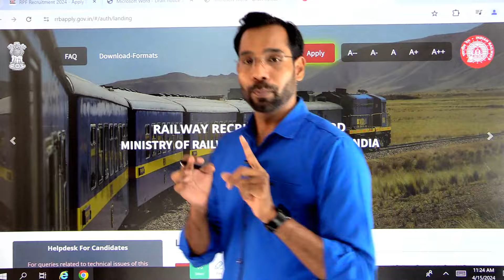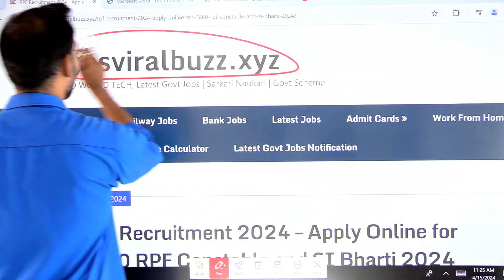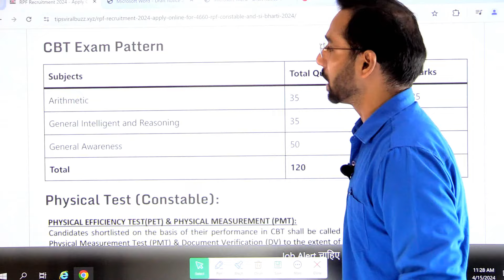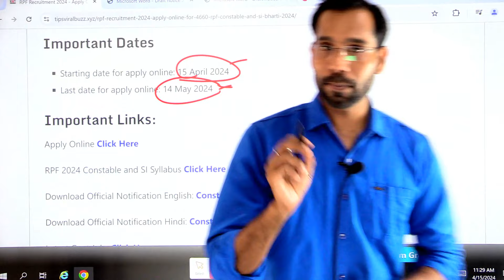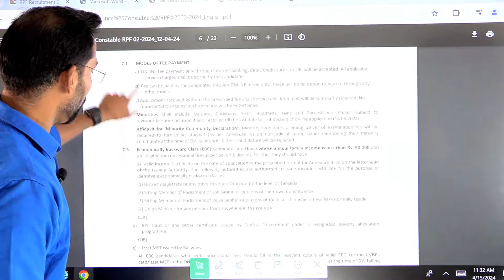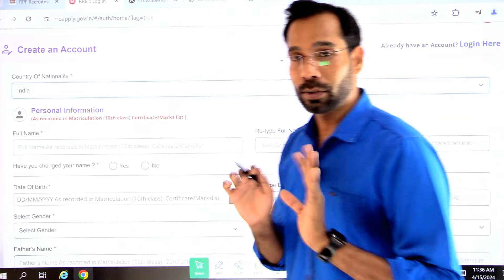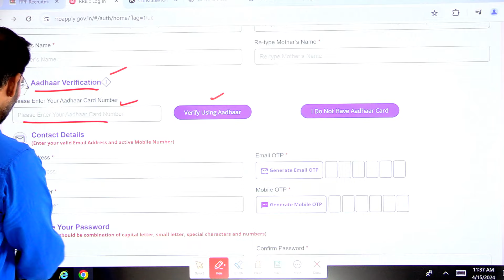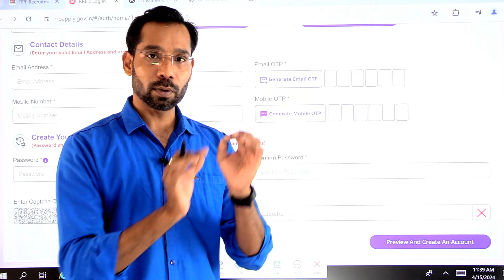RPF Constable Online Form 2024 Kaise Bhare || How to fill RPF Constable Online Form 2024 | RPF SI 24